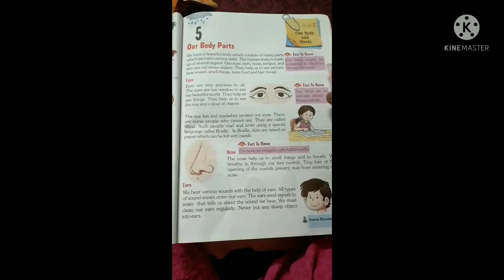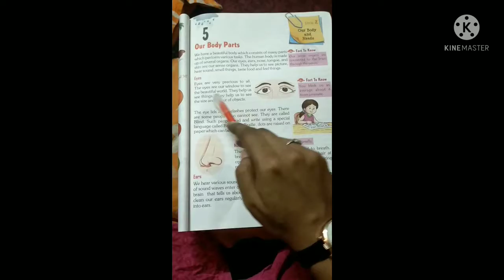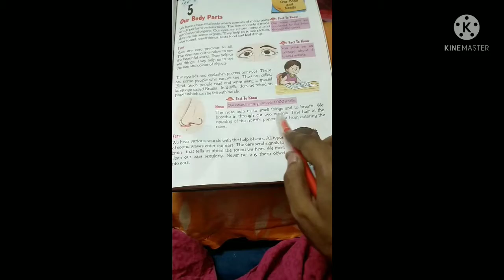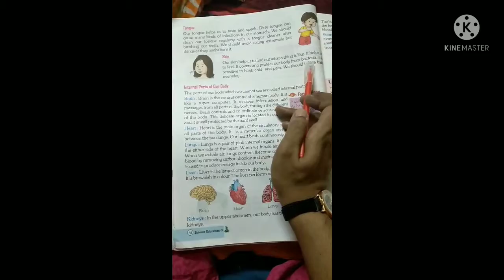Our Body Parts || Science || Chapter 5 || Class III.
This video is shot by "Miss. Gousia Afreen" a teacher of "Fresh Buds School" during the pandemic period and lock down across the country when regular classes were not possible but team FBS tried to do their part of educating the children across the world by sharing their edu. vlogs on social sites like YouTube and Telegram.